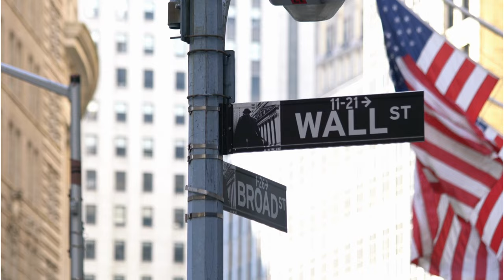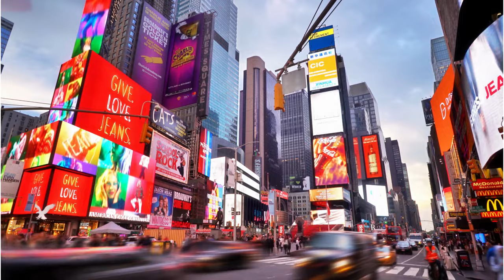Its NewYork Baby | 4K Videos | Copyright Free | Creator Mitra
We Provide Creative Common,  Free Stock Footages & No Copyright Videos in HD &  4K.  | Copyright Free | Creator Mitra

We did not belong to any of these footages. We just collect copyright-free videos from different sources to help content creators.

You can use footages for your project or commercial purpose even don't ask for any permission. Want to use this footage?